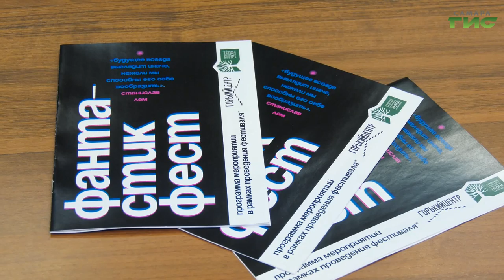В Самарском университете открылась выставка "Закат Марса"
К предстоящему Дню космонавтики готовятся и в Самарском университете. Здесь открылась выставка "Закат Марса", экспозиция которой состоит из иллюстраций к роману Алексея Толстого "Аэлита". Приурочили ее к празднованию юбилея первого полета человека в космос. Открытие выставки также ознаменовало начало фестиваля научной фантастики и космической тематики "Фантастик-Фест". Подробности в репортаже Михаила Ермоленко.